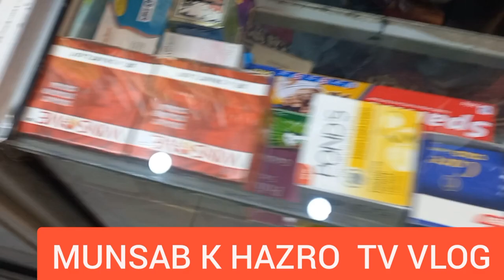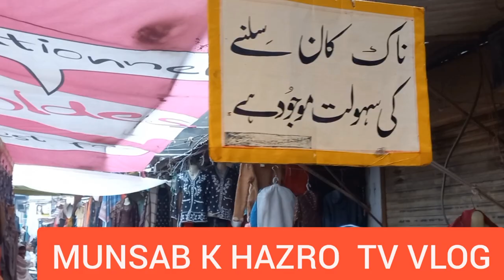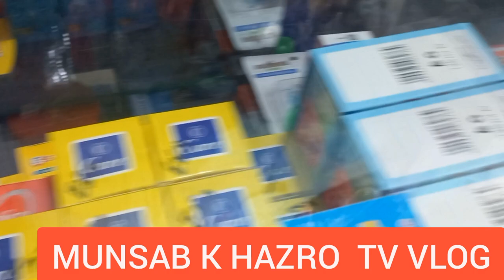Meena Bazar different quality clothes Jewelery Ladies Suit Pakistan مینا بازار حضرو کی سیر